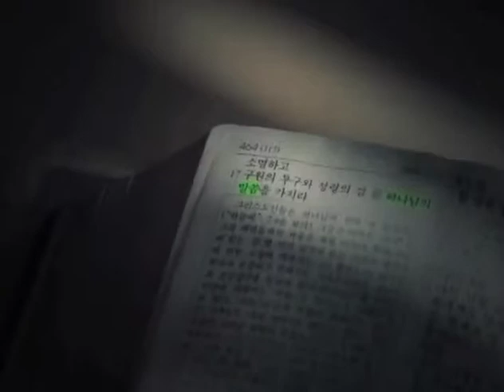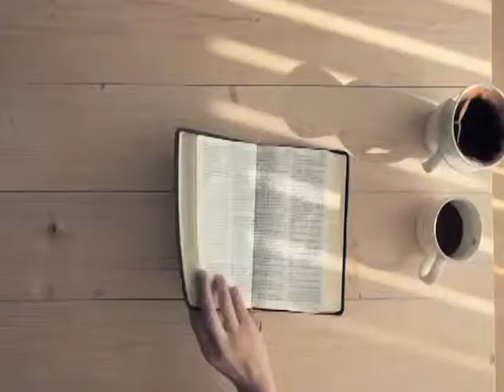주님세운교회 박성규 목사 주일설교_20150517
- 뛰어난 믿음의 사람 (다니엘 6:1-10)
- 주일예배: 1부 - 오전 8시, 2부 - 오전 10시, 3부 - 오전 11:30

2911 Lomita Blvd. Torrance., CA 90505, USA